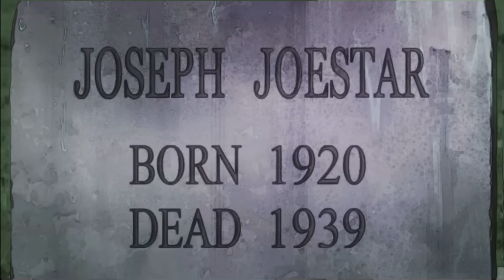Jojo's Bizarre Adventures is truly bizarre|Funny moments dub|Part 2